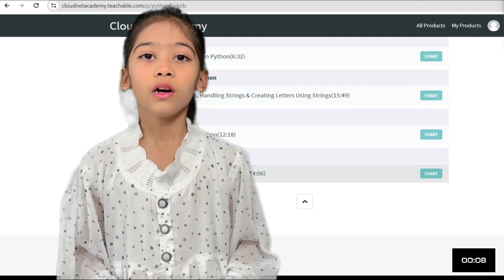Snacks Special Appe & Wheat Flour Snacks | Tasty Appe | Crispy Snacks Recipe by Inaaya